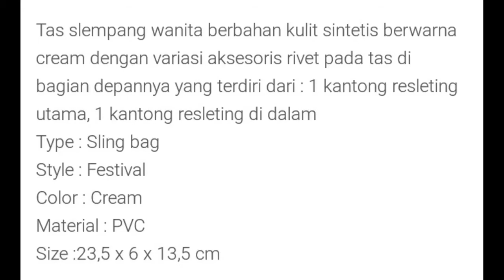AMEIDA /AMEDIA SOPHIE PARIS || SLING BAG SOPHIE PARIS